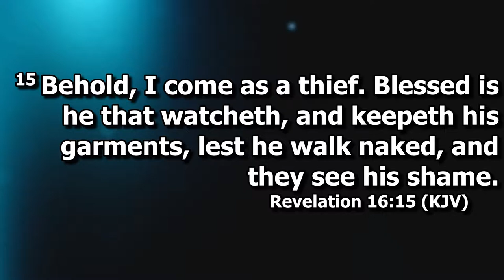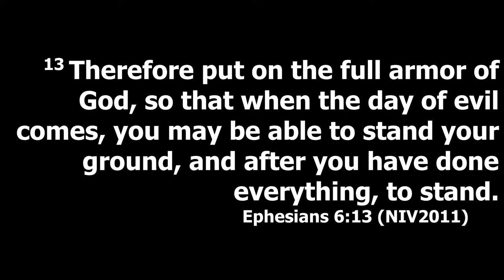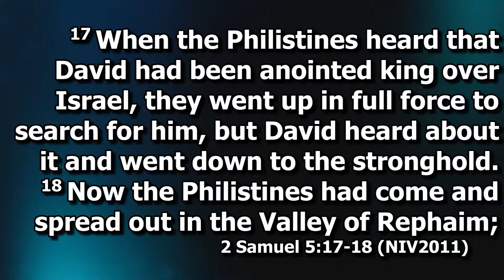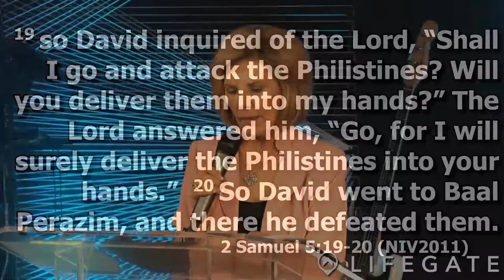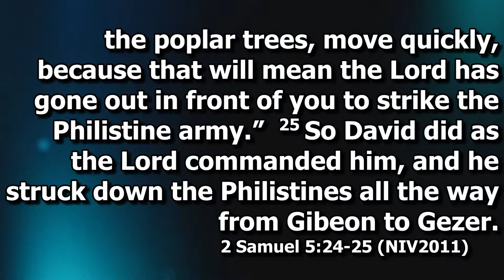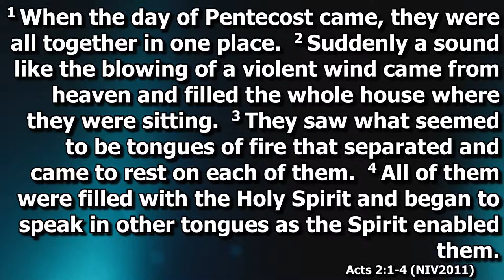Using Your Secret Weapon | Lifegate Church in Hurst, TX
Every Sunday Lifegate Church hosts a Sunday morning worship and message service at:

10.a.m

1550 Norwood dr. #300

Social